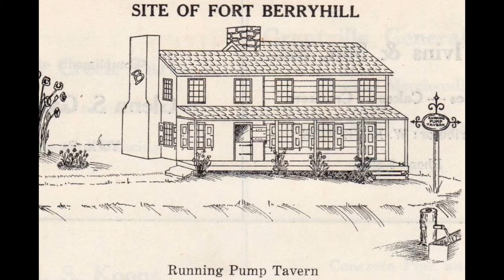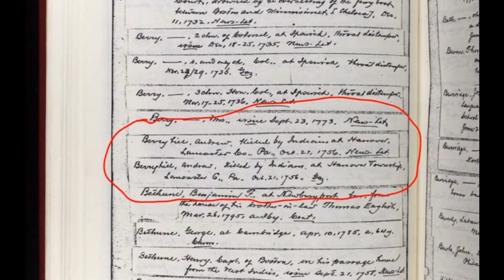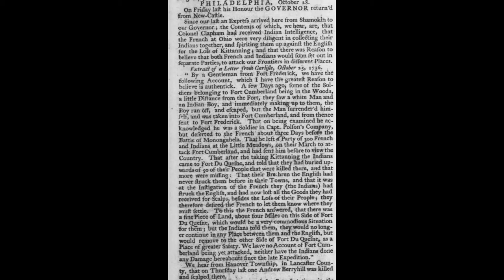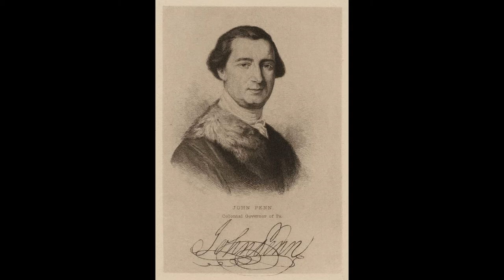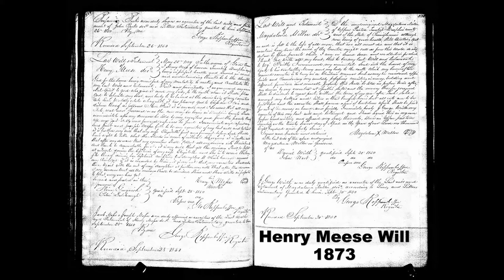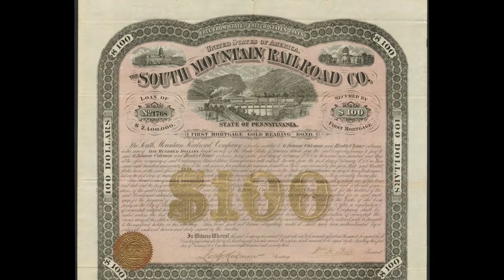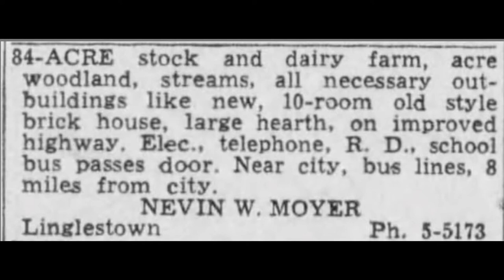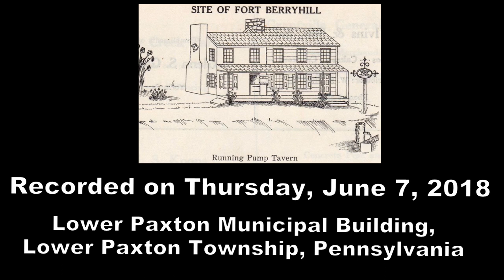Lower Paxton Historical Commission Historical Presentation of Running Pump Farm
The Story of the Running Pump Farm from 1725 to 2018.  Hear Eric Kessler tell the history of the Farm and the families that lived during this period.